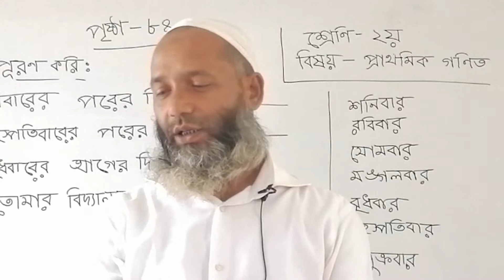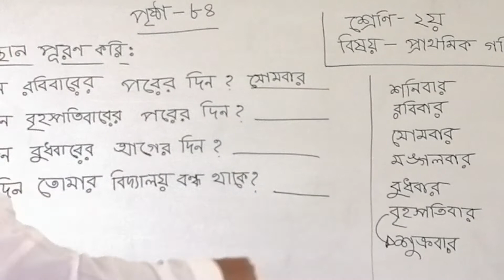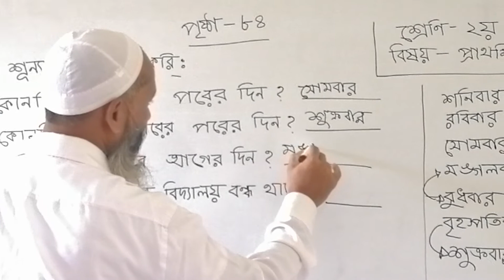২য় শ্রেণির প্রাথমিক গণিত (২/৯/২০২১)